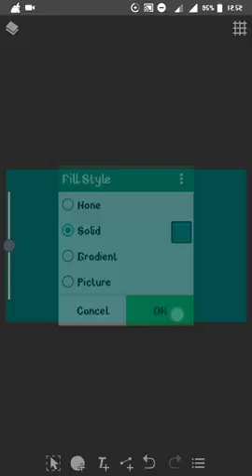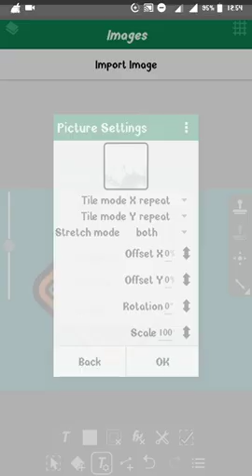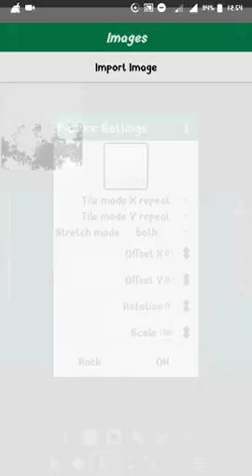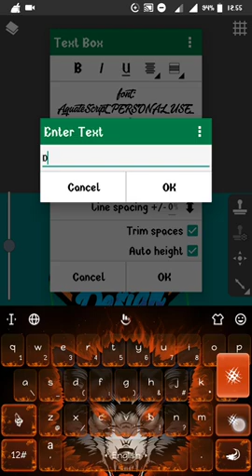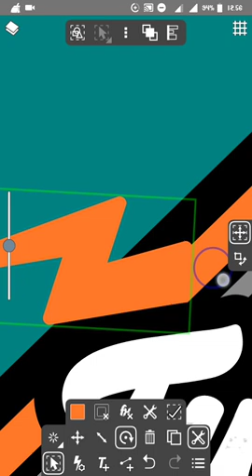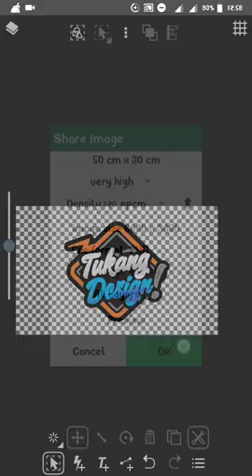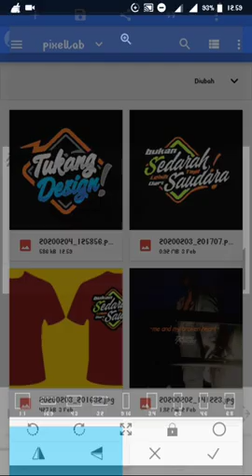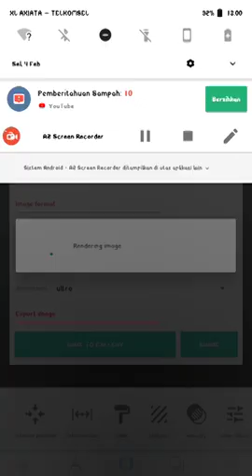tutorial logo RACING START keren di android (IVYDRAW&PIXELLAB)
yoo,WATSAAPP!
thx for watching buat kalian yg udah nonton
Bahan bahan👇
Apk:
IVYDRAW
PIXELLAB (support hd)
KINEMASTER (edit video)
LEXIS AUDIO EDITOR (edit audio)
AZSCREEN REORDER (record video)

Backsound:
Leonell cassio-Worth a try